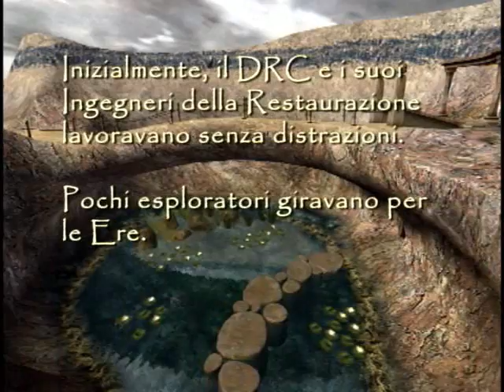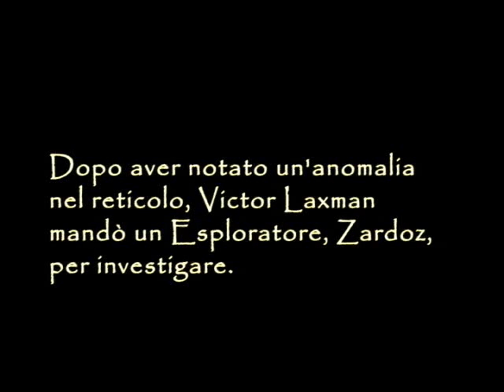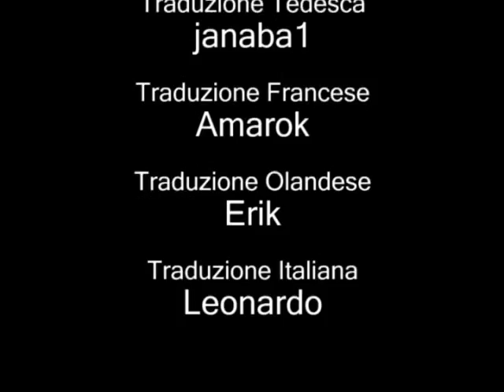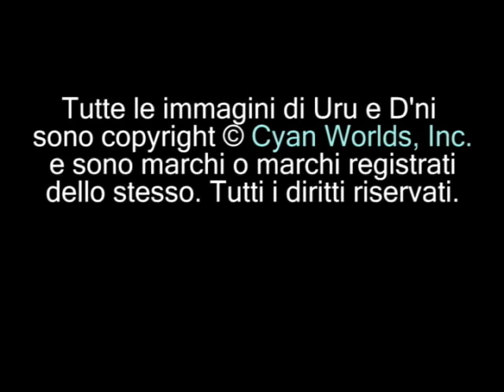Myst Online - La storia di - the great tree - episodio 1